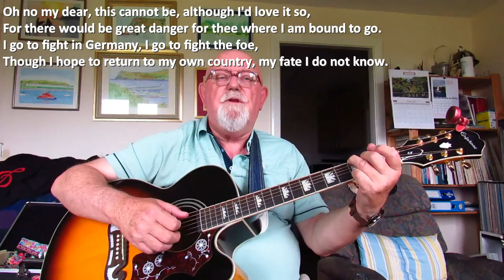Guitar: Beneath The Old Oak Bough (Including lyrics and chords)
This song was my first ever attempt at writing a song in the folk style.
I wrote it over thirty years ago, but rarely perform it nowadays. However, although I did upload it eight years ago to YouTube, the camera I was using then was an inferior webcam which was not able to cope with any volume without creating interference, so I am uploading it again to get a better sound.
It seems quite appropriate to do so when many are remembering the terrible loss of life of young men on both sides in the battle of Passchendaele a hundred years ago.
My own father was a survivor of that battle, but he never talked about his experiences other than to say he served at "Wipers", which is what he and his comrades called "Ypres", so I can only guess at the hell he, his comrades and their foes went through during those awful times.